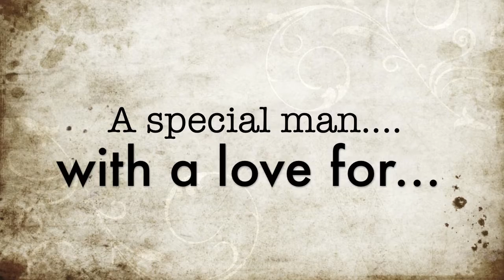The Armory- Studio Update #4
The Armory recording their new record which will be out in 2011!